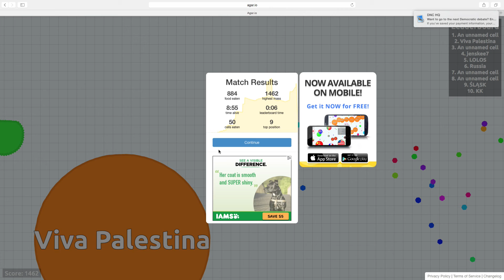agar.io game play